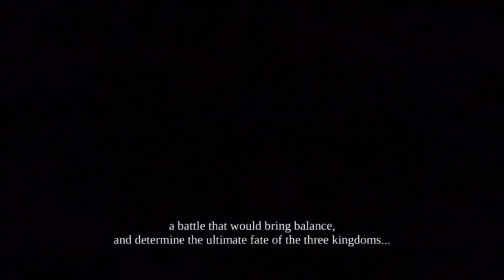Darksiders - Main Theme 'Epic Cinematic Video'